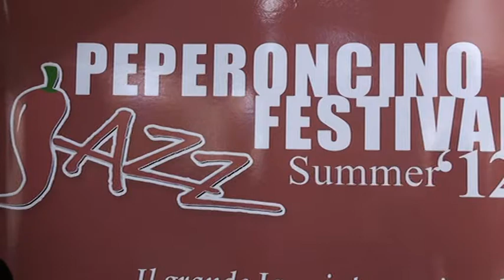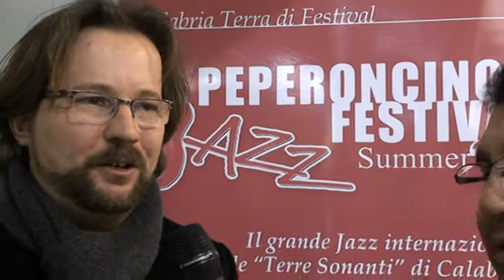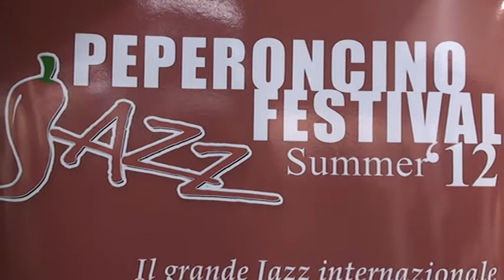Bit Milano 2012 Jazz Peperoncino Festival Sergio Gimigliani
Intervista di Pippo Gallelli a Sergio Gimigliani patron del  Peperoncino Jazz Festival , presente alla Bit Milano 2012 con il Parco del Pollino.